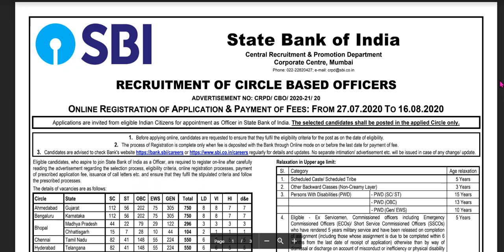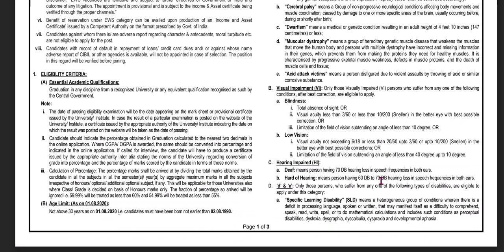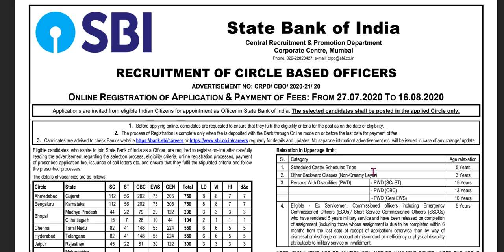भारतीय स्टेट बँक भरती 2020 ,पदसंख्या : 3850 पदे. SBI Recruitment 2020,